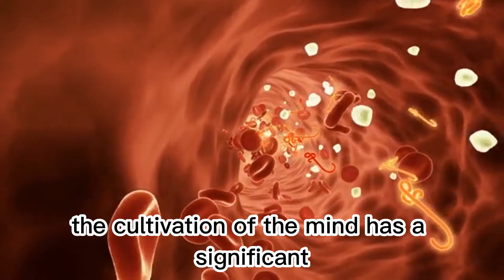Self Cultivation and Well Being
Self-cultivation and nurturing one's inner self are the guarantee of health! There is an ancient saying: "Medicine cannot compare to food, and food cannot compare to spiritual nourishment." This statement conveys an important message that true health not only relies on material supplementation but also requires attention to spiritual cultivation and inner refinement. In modern society, people often pursue material satisfaction and the fulfillment of desires. We live in a society driven by emotions and desires, constantly chasing after wealth, fame, and pleasure. However, at the same time, we are neglecting inner tranquility and well-being. Self-cultivation and nurturing one's inner self refer to the practice and cultivation of qualities and spirituality within oneself, aiming to attain a state of peace and tranquility. This requires us to learn to control our emotions, maintain a positive mindset, and cultivate correct values and attitudes towards life. Through such cultivation, we can transcend the limitations of materialism and achieve true health and happiness. The cultivation of the mind has a significant impact on physical health. Scientific research shows that emotional stability and a positive mindset are crucial for the prevention and treatment of diseases. When we are under stress and anxiety, our immune system may be suppressed, making us more susceptible to various health issues. On the other hand, when we possess a calm and contented mindset, our bodies are more likely to maintain good health. Moreover, self-cultivation and nurturing one's inner self can help us break free from the bondage of materialism and the entanglement of desires. When we excessively pursue material pleasures, we often overlook the needs and balance of our inner selves. Self-cultivation and nurturing enable us to establish correct values and understand that material possessions are only a part of life, while true happiness and contentment come from inner peace and joy.